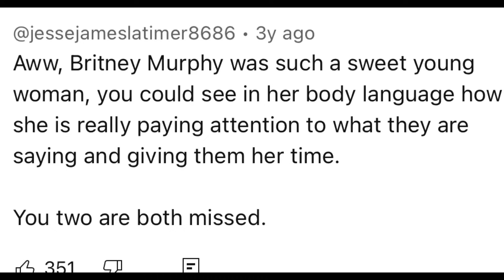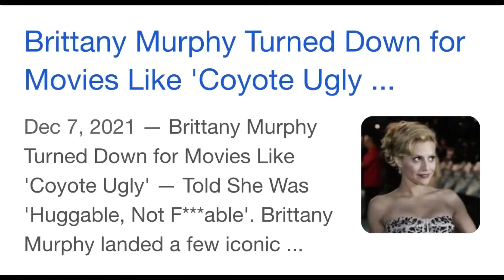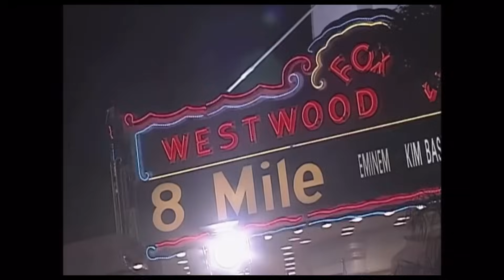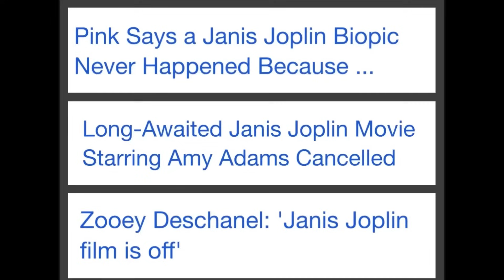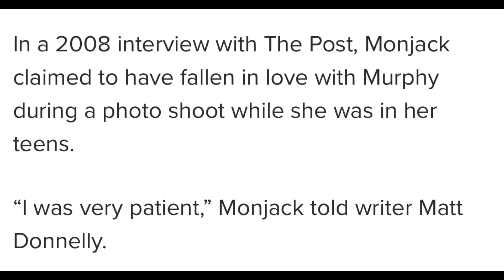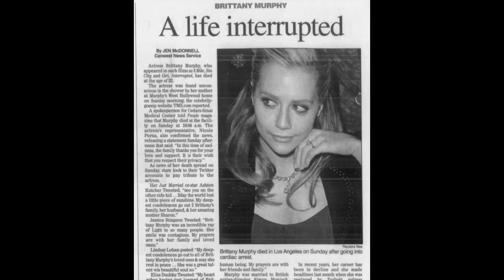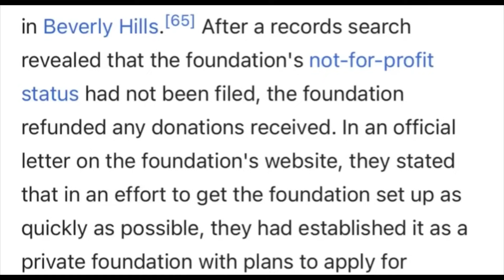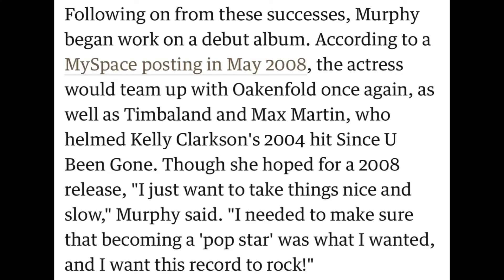The Unfortunate Demise of Brittany Murphy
A deep dive into the life and mysterious death of the acclaimed actress.